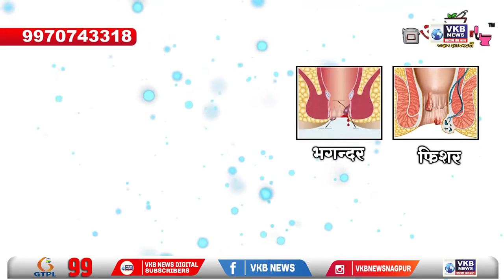विधान भवनाच्या जवळच्या बिल्डिंग परिसरात आढळला महिलेचा मृतदेह